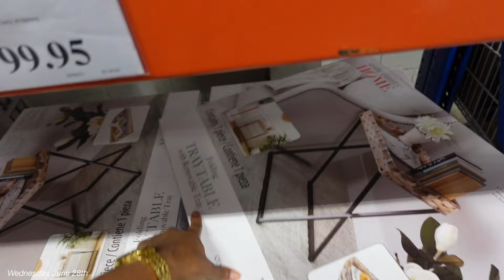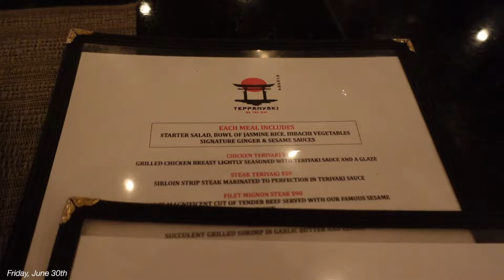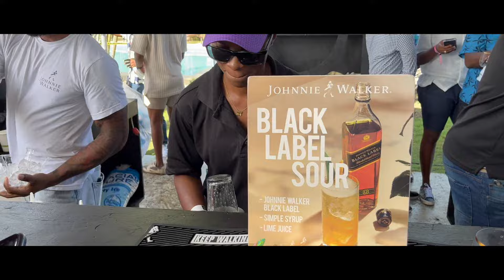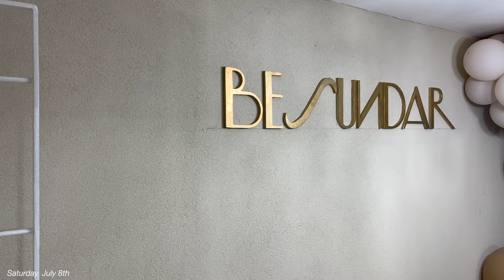VLOG: SOMEONE HIT MY CAR AND DROVE OFF 😡, CROP OVER BREAKFAST PARTY & MORE | PRINCEHAKEEM VLOGS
Hey Guys!

FAQ:
Age:29
Ethnicity: Black
Location: Barbados
Camera: Sony ZV1